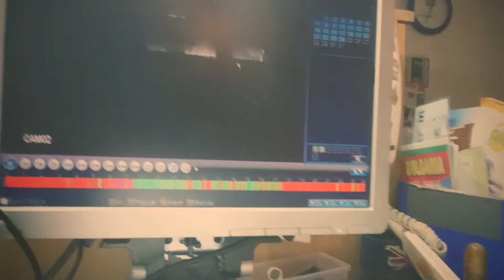11 февруари 2018 г.